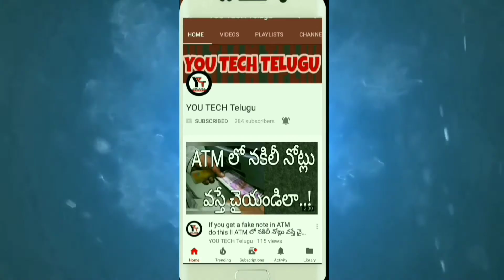Make a Best Microphone at home. ఇంటోనే మైక్ తయారుచేయండి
friends in this video we are going to watch how to make microphones from old earphone in very easy method for youtubers and singing and many more

ఈ వీడియోలోని స్నేహితులు మేము పాత ఇయర్ ఫోన్ నుండి మైక్రోఫోన్లను యూట్యూబ్ల కోసం చాలా సులభ పద్ధతిలో మరియు పాటలు మరియు మరిన్ని
fa
you tech telugu yttyoutechtelugu
yttyoutechtelugu You Tech Telugu YOU TECH TELUGU yttyoutechtelugu You Tech Telugu
మరికొన్ని మన వీడియోలు

You tech telugu YTTYOUTECHTELUGU You Tech Telugu yttyoutechtelugu you tech telugu